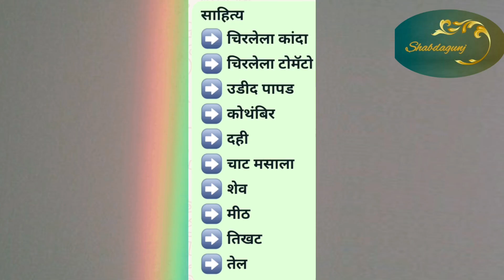Crunchy papad recipe l उडीद पापड कुरकुरीत रेसिपी l